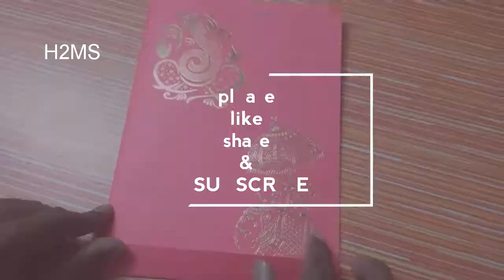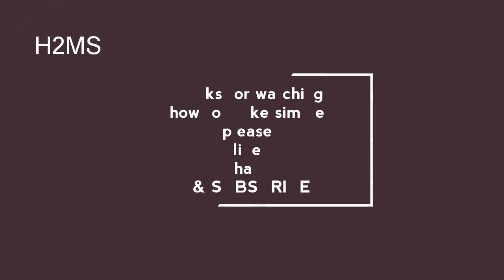How to make simple dustpan in" 2" minutes ,hand made dust pan making ideas,DIY Eco friendly dust pan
How to make simple dustpan in" 2" minutes ,hand made dust pan making ideas,DIY card dust pan at home